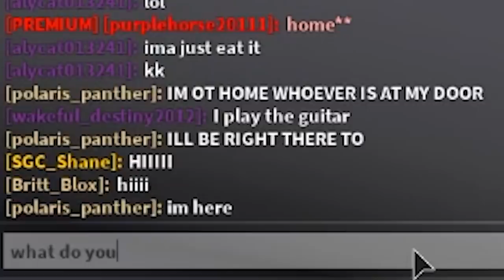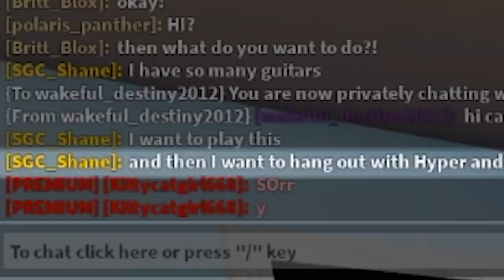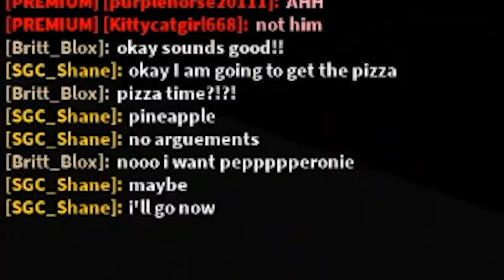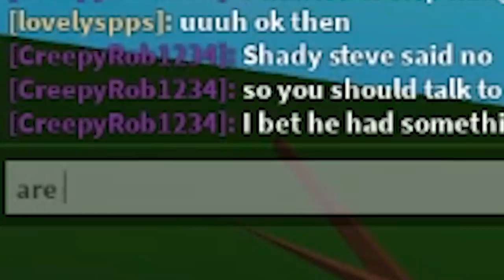Piggy Kidnapped My BOYFRIEND! I Had to SAVE Him! ( Roblox Bloxburg)